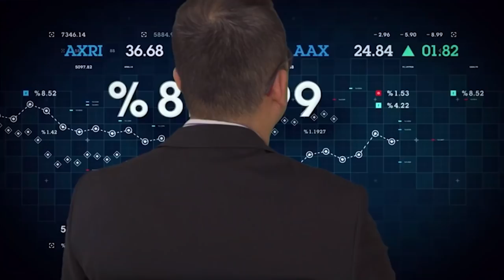멍멍이 진숙희 아파서 입원하다